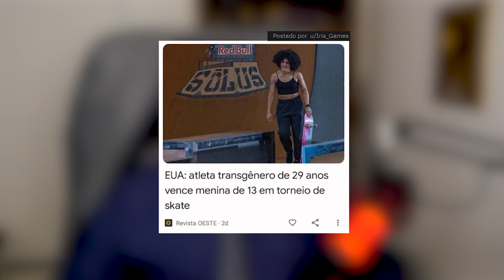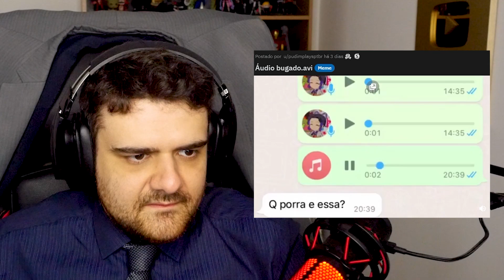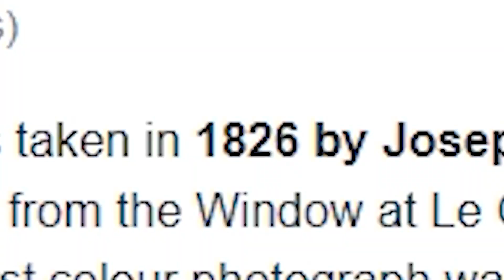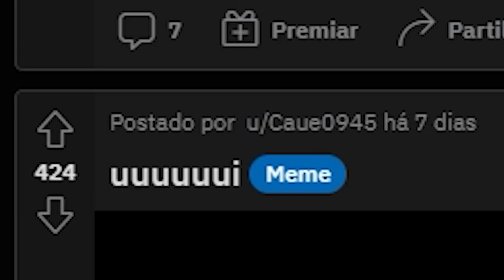"a questão que me intriga é a mesma que te intriga" - DEGUSTAÇÃO #85 humor e piadas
Setup fortalecido por NVIDIA GEFORCE RTX 3080